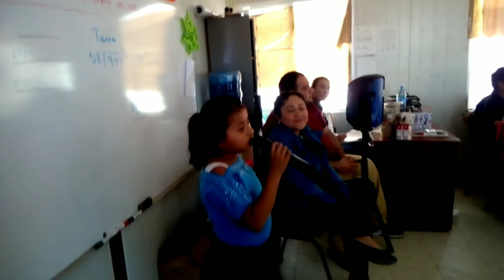SUREÑOS TIENEN TALENTO (DINÁMICA DE INTEGRACIÓN) | REGRESO DE LOS COMPAS VLOGS